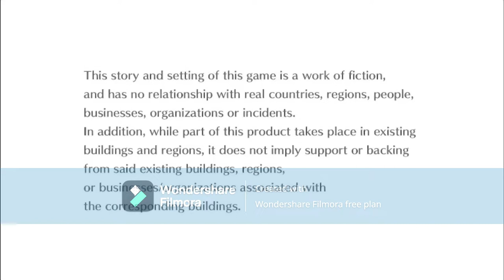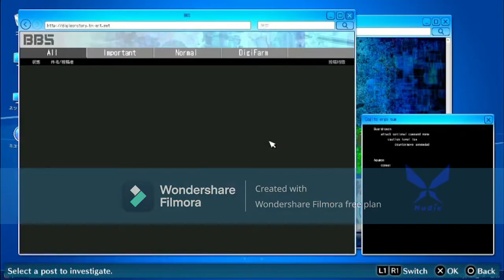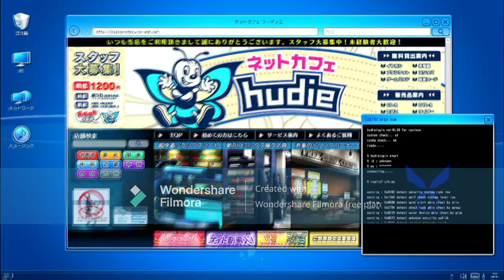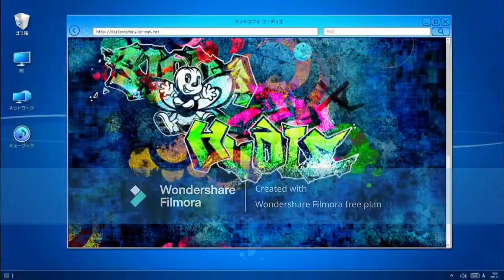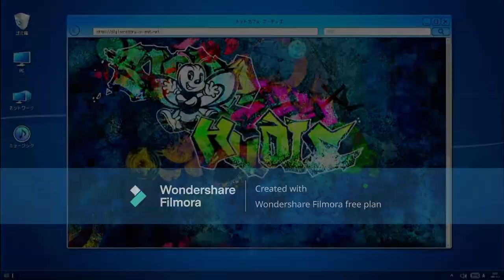Digimon Story: Cyber Sleuth - Hacker's Memory part 7